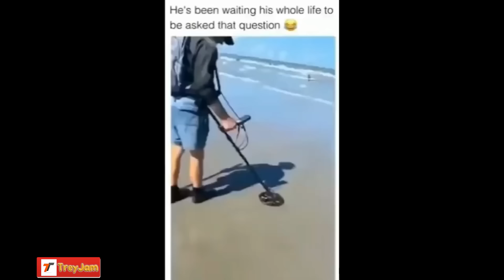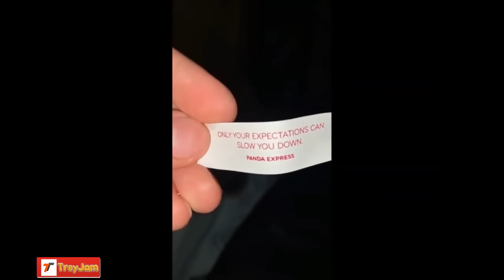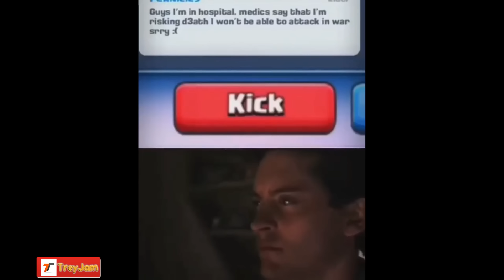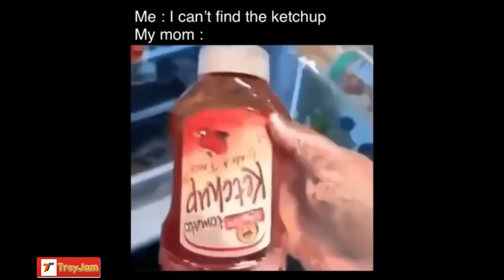(Clean) Try Not to LAUGH 😂 Challenge IMPOSSIBLE | Funny Dank Memes Compilation 2022